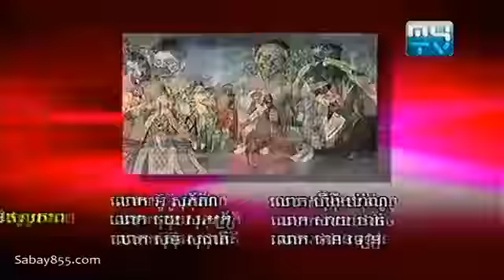Peak Mi Comedy សុវណ្ណបញ្ចា Part 06